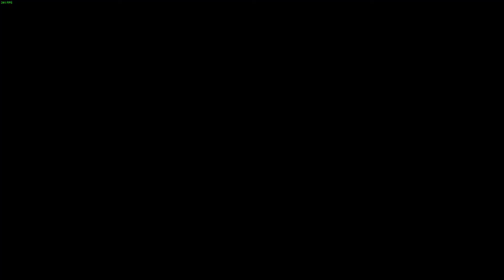goodbye 203pp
A few days ago on a twitch stream, Beasttroll said "This accuracy is so fucking beautiful" and then choked. I can relate